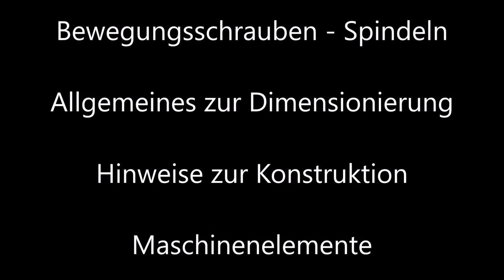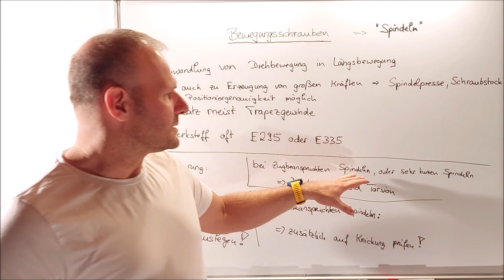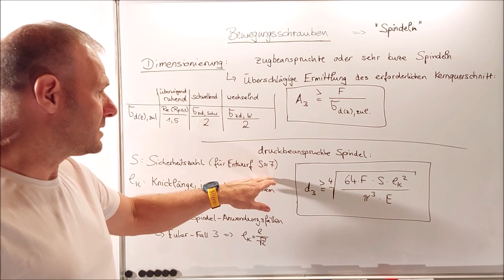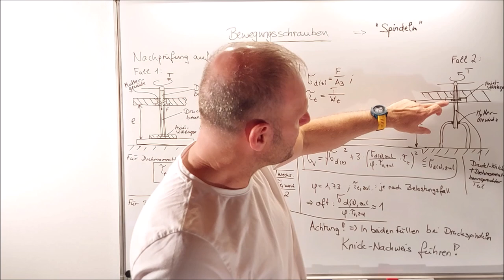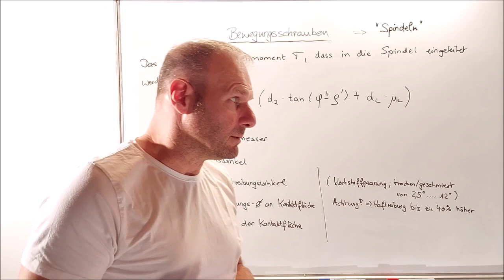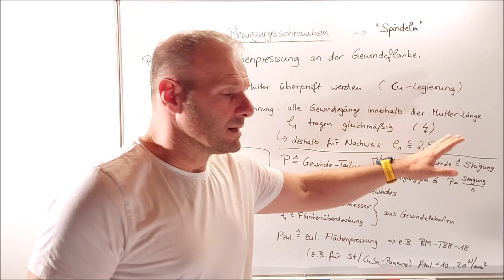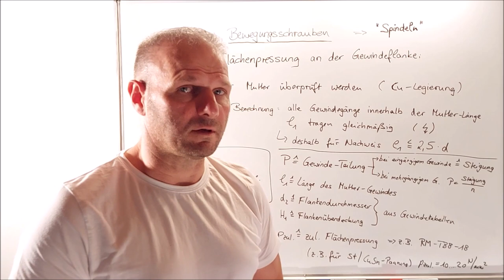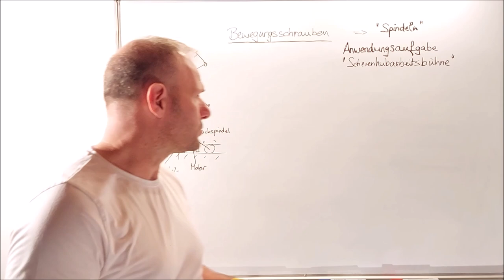Bewegungsgewinde | Spindeln | Allgemein | Dimensionierung | Berechnung von Spindeln | Tutorial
In diesem Video wird erläutert, für welche Einsatzzwecke Spindeln benötigt werden, wie diese dimensioniert, auf Zug-/Druckspannung, auf Torsionsspannung nachgewiesen werden.
Bei überlagerter Beanspruchung wird außerdem aufgezeigt, wie die Vergleichsspannung ermittelt wird, und in welchen Fällen die Spindel außerdem auf Knickung nachgewiesen werden muss.

Es wird aufgezeigt, wie das erforderliche Drehmoment berechnet werden kann, wie der Wirkungsgrad bestimmt werden kann.

In einem zweiten Videoteil wird dann anhand einem konkreten Anwendungsbeispiel all das Genannte exemplarisch berechnet.